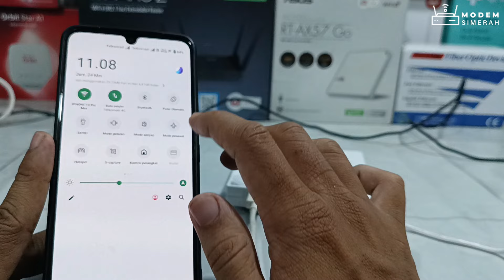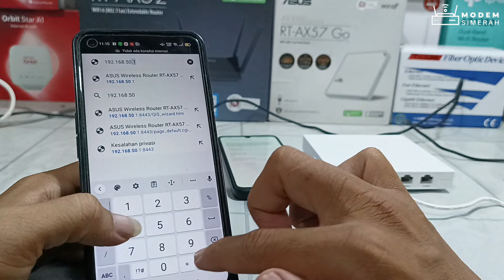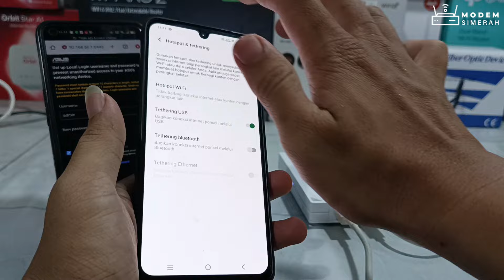Cara Bikin Wifi Sendiri Di Rumah Gampang Pakai Fitur Tethering Wifi Dari Hp Ke Asus RT-AX57 Go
Kontak kami :
☎️ 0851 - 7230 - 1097 / Wa Only